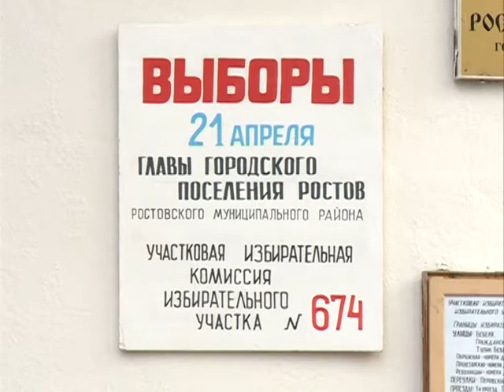В Ростове выиграл Константин Шевкопляс